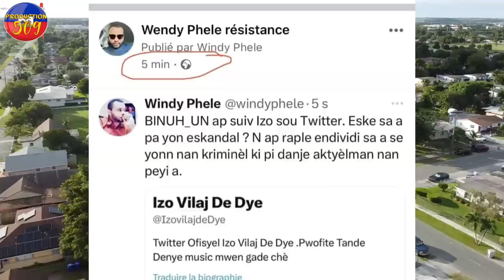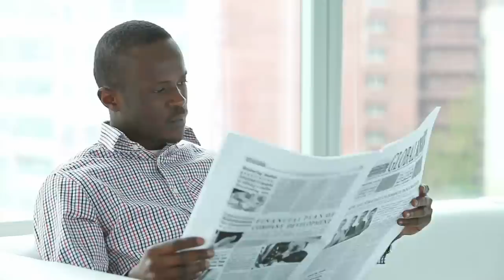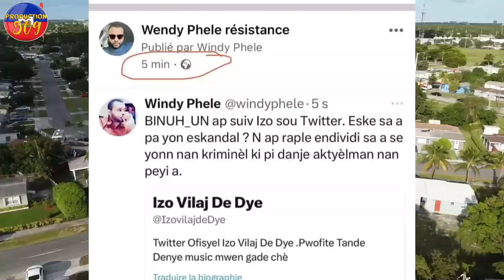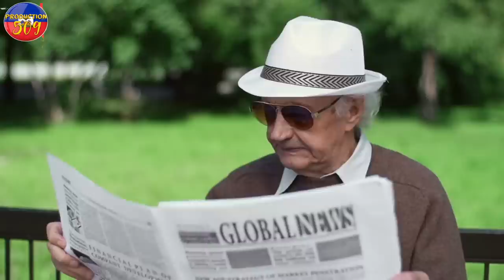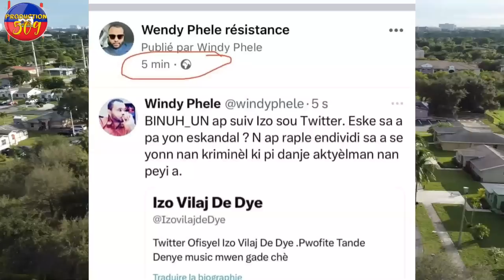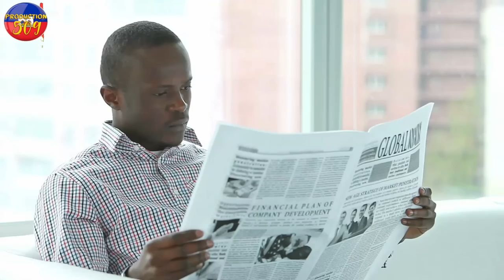OEPERASYON BAL NAN TèT POU POLISYE Ki nan G4NG Tande koze mezanmi anpil panik nan ENSTITISYON PHN LA